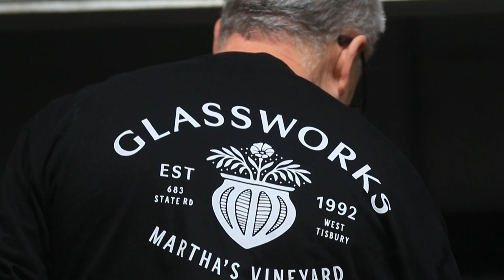Davide Fuin 2: goblet with S-shaped stem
Davide Fuin makes an S-shaped stem, plus a cup with zipper-wheel decorations. (Updated to add a missing video segment.)

Recorded during a Public Glass class on "Fundamentals of Venetian Glass Blowing"  Uncut version.